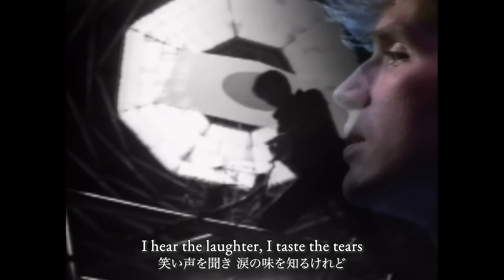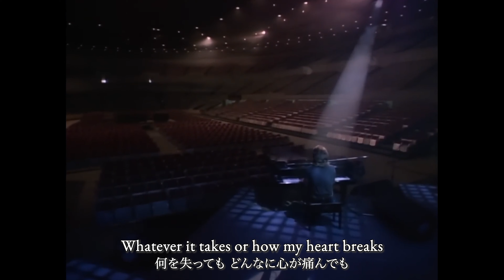【和訳】リチャード・マークス - ライト・ヒア・ウェイティング / Richard Marx - Right Here Waiting【映画『ビートルジュースビートルジュース』挿入歌】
■作品情報
1989年リリースの自身2枚目のアルバム『リピート・オフェンダー』収録曲。
2024年9月27日（金）公開の映画『ビートルジュースビートルジュース』挿入歌。